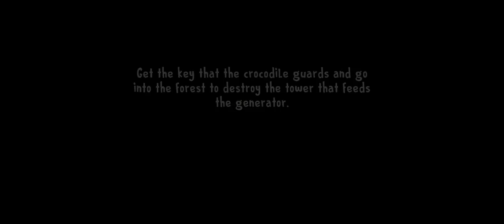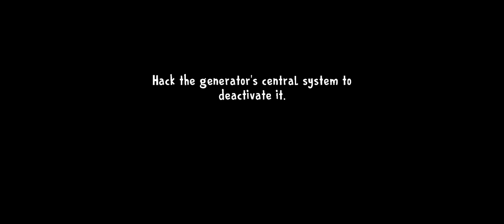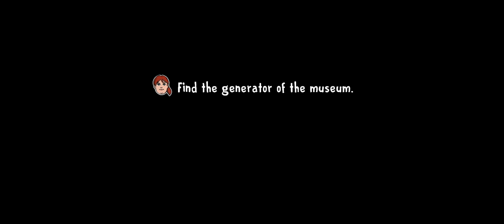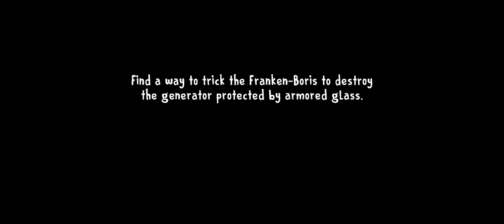ice cream 8 full game play